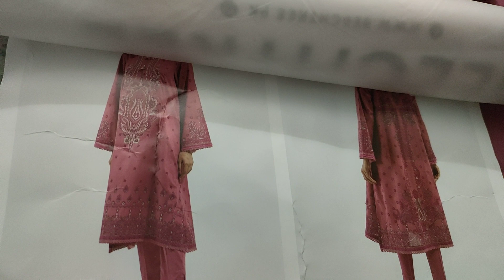Beechtree with packing/summer dress with embroidered neckline/sheessentialsbysahar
We have original branded clothes on discount...

Watsapp no:
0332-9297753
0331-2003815